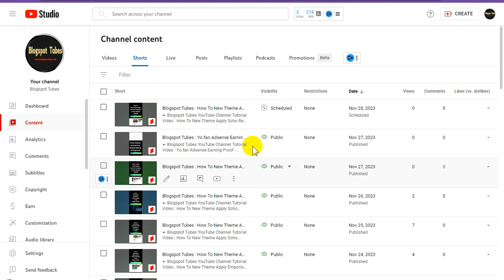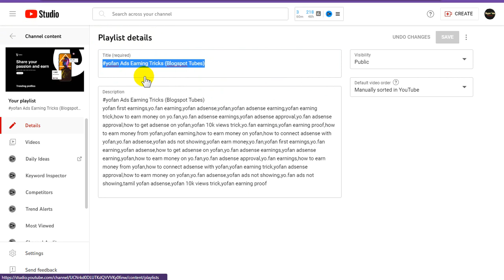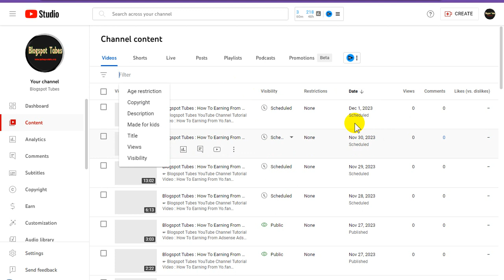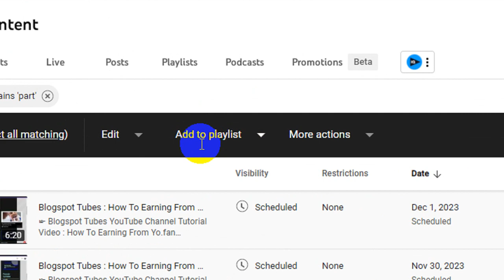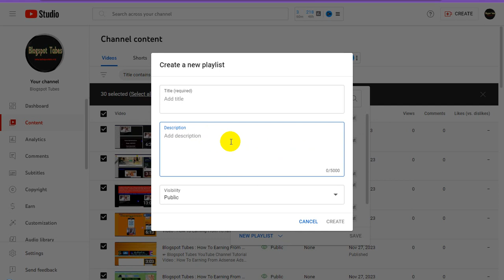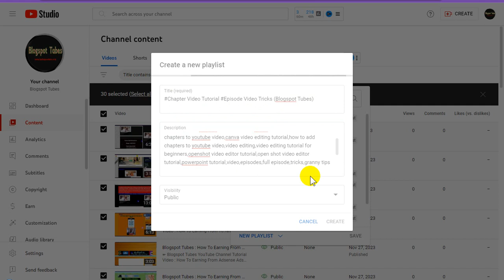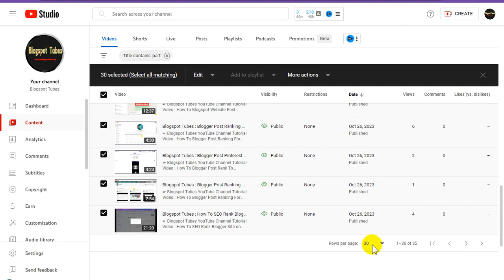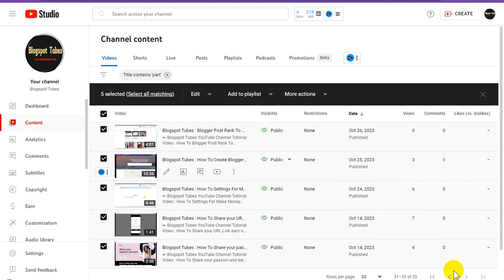Blogspot Tubes : How To Creating Chapter Video Playlist on YouTube Channel - Episode Video Playlist